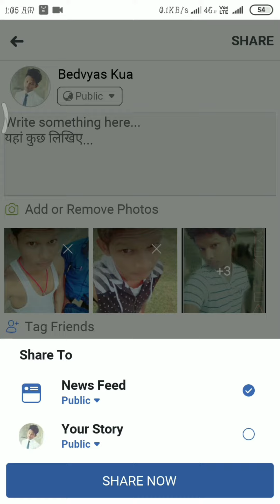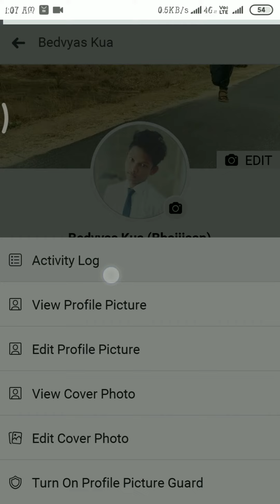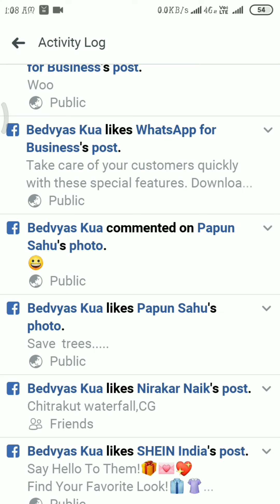Facebook History kaiee nikale l Facebook Activity log l Activity log l What is Facebook activity log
Hello dosto aaj ki iss video me hum janenge Facebook Activity log ke bare me